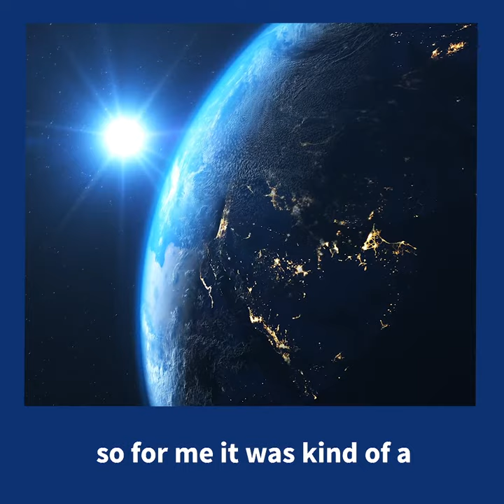Alumni Milestones, Astrophysics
BSc Astrophysics alumni student Maria discusses life after graduation as an energy market analyst.